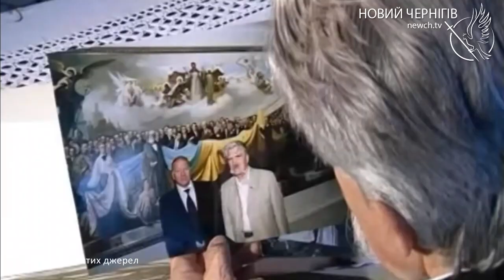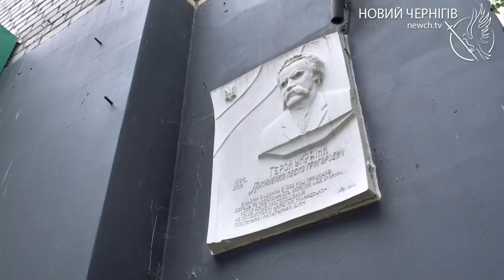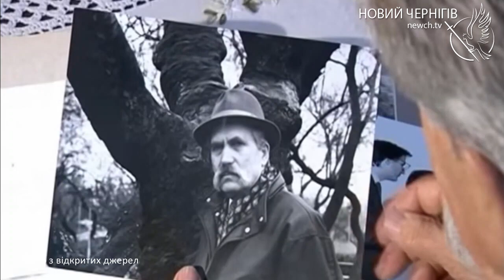Вулиці нашого міста – Проспект Левка Лук’яненка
У День української державності 28 липня Чернігівська міська рада перейменувала вулицю Рокосовського на проспект Левка Лук’яненка. Таким чином у місті вшанували великого українця, який все своє життя боровся за Незалежність України.